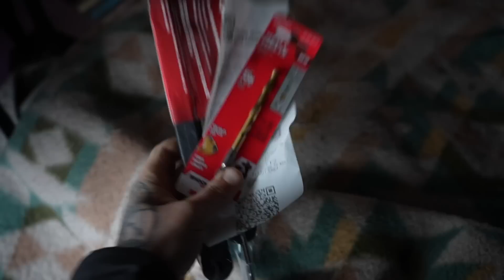I'VE BEEN HIDING OUT...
Please don't feel bad for me, I have a really good attitude and have learned to be content even during tough times.

I’m Amanda and Frank is my co-pilot. We have lived in a van for 8.5+ years. I am a photographer and forager. We enjoy hiking, camping, paddle boarding, climbing and being outside as much as we can.  We have countless stories and lessons to share and are always trying to learn new skills and improve in many aspects of life. Thank you for coming along.